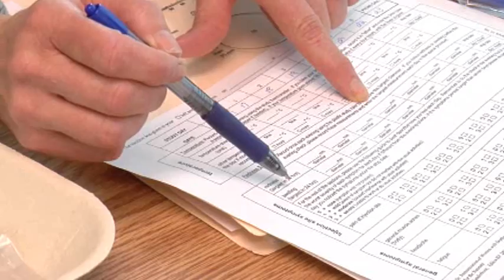Whooping cough and newborns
Researchers in Calgary and Edmonton are looking at whether giving pregnant women the the pertussis vacccine will protect their newborns for the first few months of life. Newborns are particularly vulnerable to the potentially fatal respiratory infection until they begin to develop partial immunity after their first immunization at two months of age.